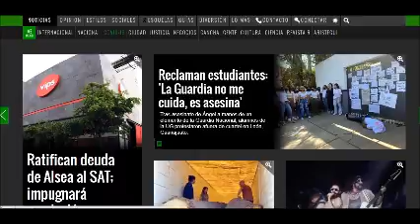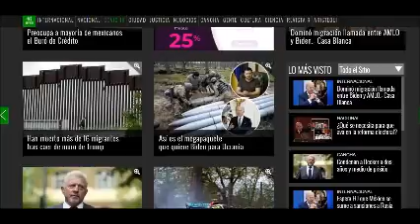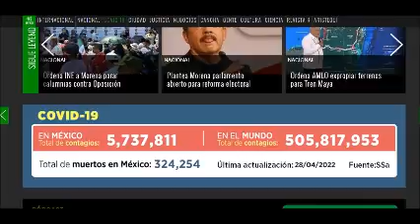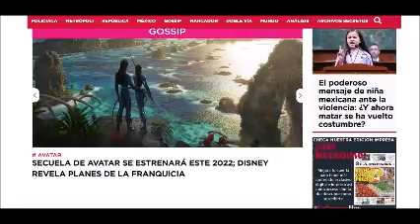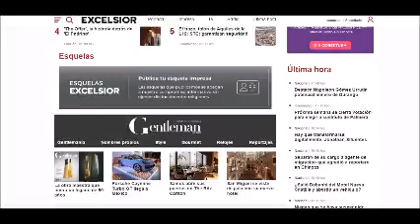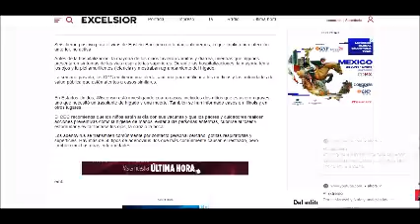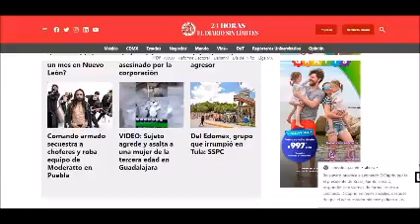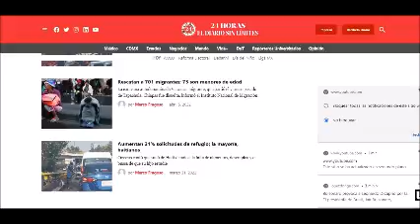PERIODISMO INDEPENDIENTE 29 DE ABRIL DE 2022